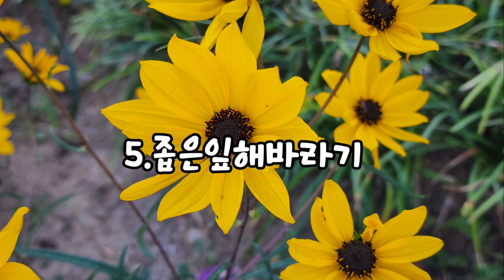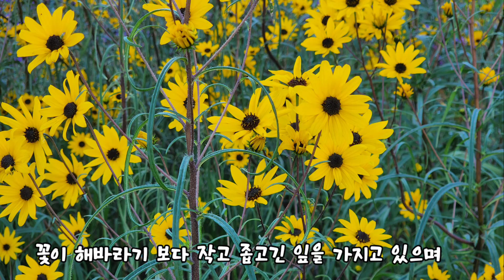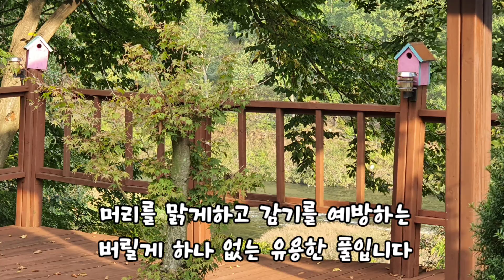가을에 피는 꽃 ,모양 보고 이름알기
무심히 지나치던 꽃들,이름을 알게되면 더욱더 반갑게 느껴질거예요